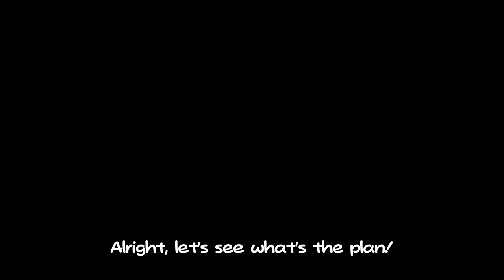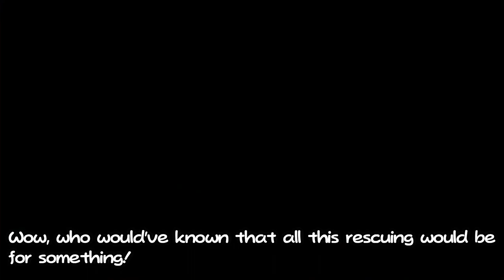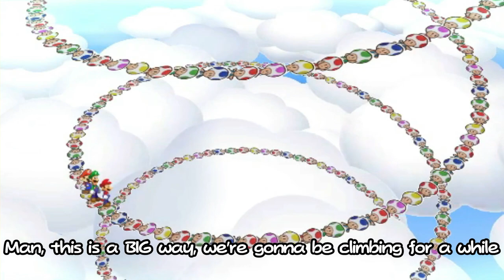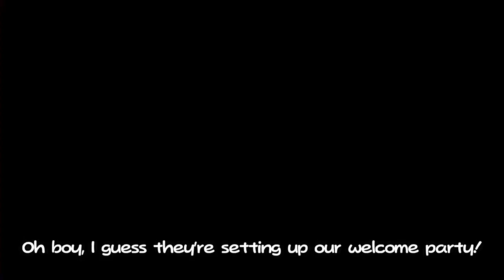Mario & Luigi Paper Jam but we finally catch Nabbit